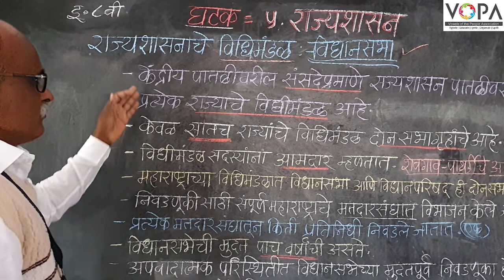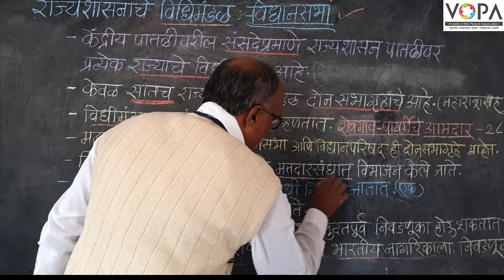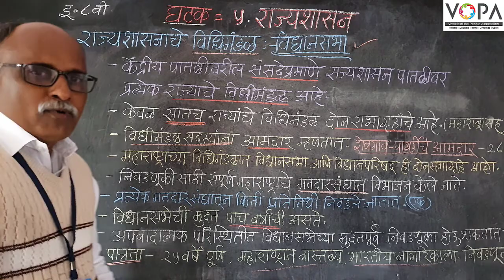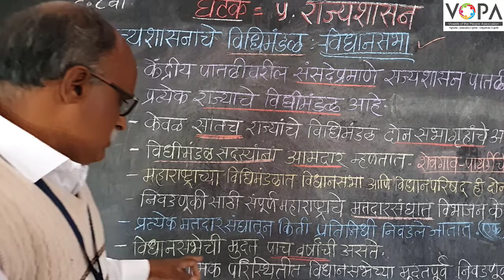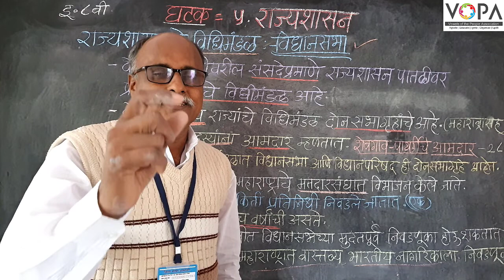८वी । नागरिकशास्त्र । एन. एम. एम. एस । राज्यशासन | विधानसभा | V-School